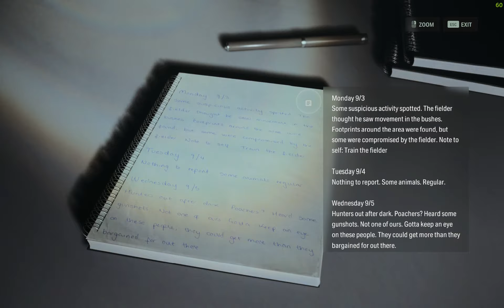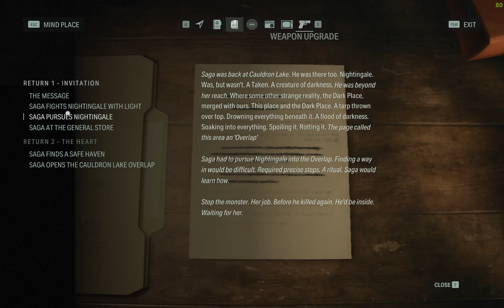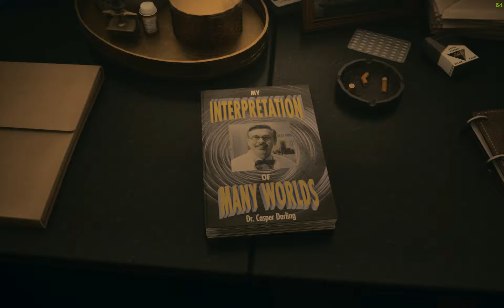Alan Wake II - Walkthrough #3